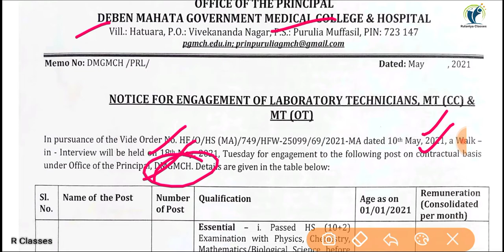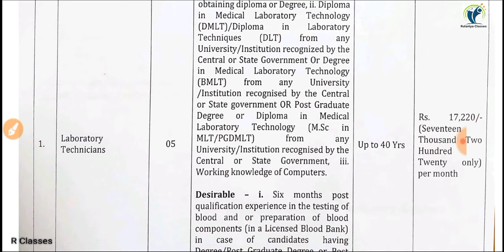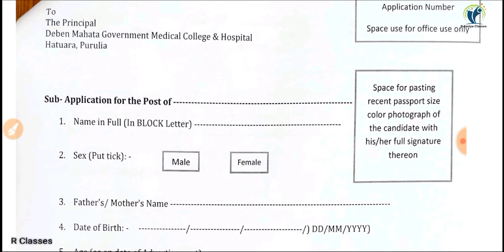Government College Paramedical 2021 | DMGMCH Lab Technician and Medical Technologist Vacancy 2021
Rulaniya classes
रुलानियाँ क्लासेज